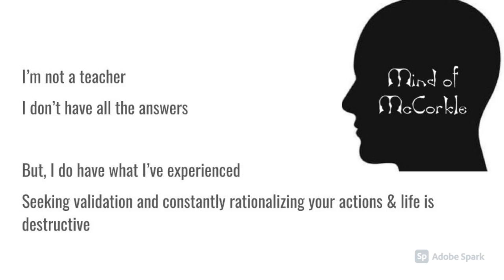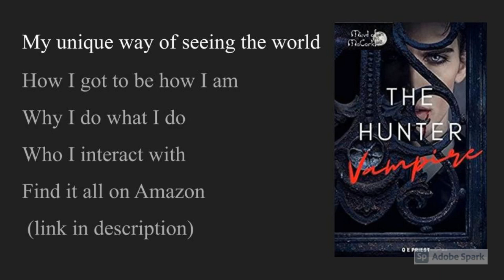Minneapolis Police, Fruitiness & Hating Life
A quick dive into the need for police, how to choose victims, and just what there is to hate...

Find me here: